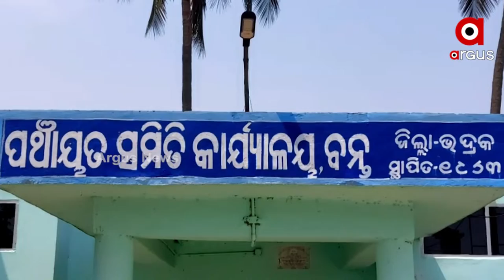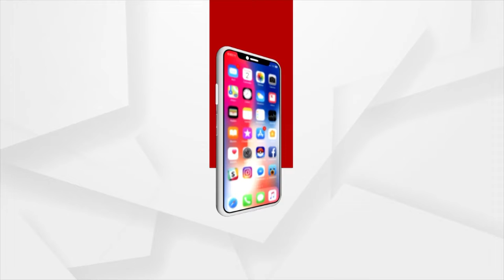Bhadrak: Farmers Suffer due to Unholy nexus between Contractor and Odisha Govt Officials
Farmers Suffer due to Unholy nexus between Contractor and Odisha Govt Officials in Bhadrak District.